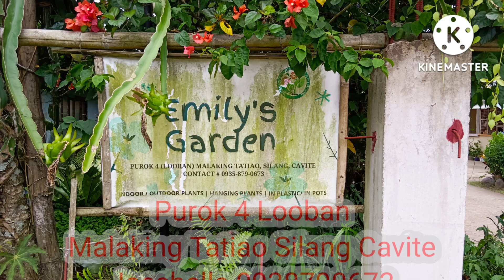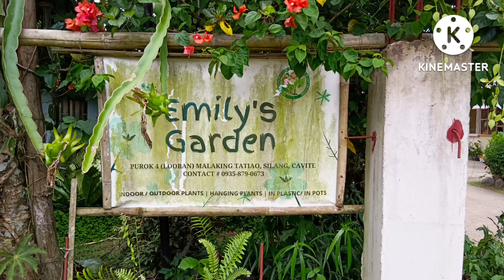Plants ni Ate 30 May Bawas pa!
COMMENT and SHARE! Your feed back is always appreciated😊comment niyo na rin yung mga name ng garden na gusto niyong makita o mapuntahan!😊

EMILY'S GARDEN
LOCATION: PUROK 4 LOOBAN MALAKING TATIAO SILANG CAVITE

Socials:
FB: Frecy Endozo / Plantita Verde Ph